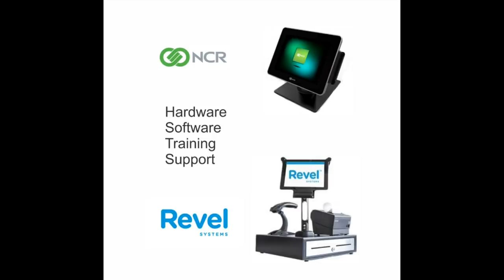Maryland Football TerpTalk Postgame show Penn State at Terps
Here is Wayne with Intern Mason - who is quite salty, after the Maryland loss to Penn State.